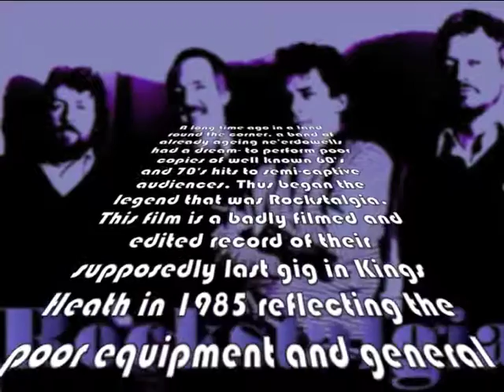Rockstalgia 'Final' Gig Dec 1985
Historical (for some hysterical) video filmed on 1980's camcorder at Hare and Hounds, Kings Heath Birmingham UK on 21/12/1985. All copyrights acknowledged with suitable apologies to the songs' original artists.